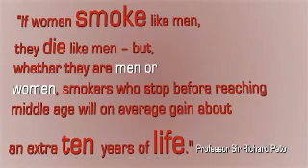Women who quit smoking before 30 can add 10 years to their life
From the UK  - Women who quit smoking around age 30 can drastically reduce their excess risk of premature death, according to recent results from the Million Women Study published in the Lancet. The study was comprised of 1.3 million women--recruited for participation between 1996 and 2001 and followed up for an average of 12 years. 66,000 participants died during the study period.

Results showed that women who were smokers 3 years into the study period had nearly 3x increased risk of dying over the following 9 years, with risk of death increasing with the amount of cigarettes smoked. Researchers also found that women who successfully quit smoking prior to 30 years of age avoided 97% of their excess death risk, while serious health risks remained for decades among women who smoked until 40. Excess health risks were raised 10x for women who smoked after age 40.

Professor Sir Richard Peto, co-author of the study, had this to say: ""If women smoke like men, they die like men -- but, whether they are men or women, smokers who stop before reaching middle age will on average gain about an extra ten years of life."